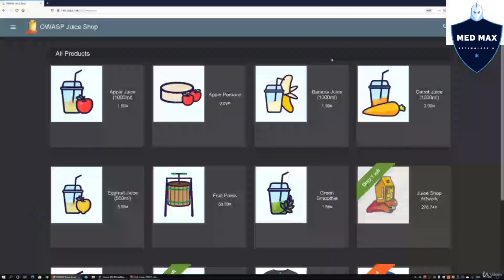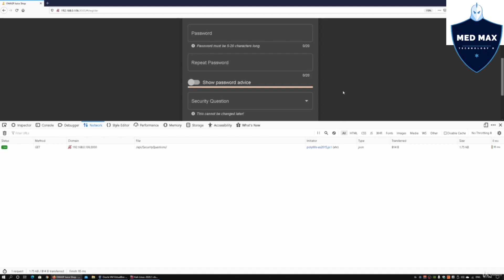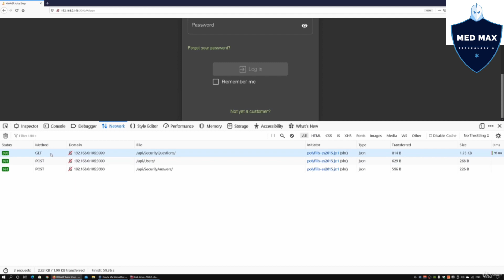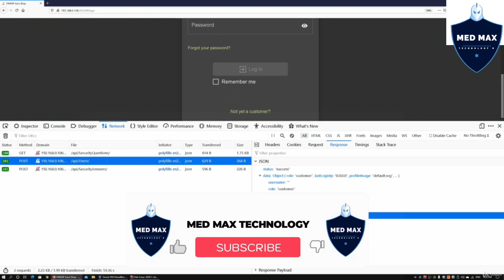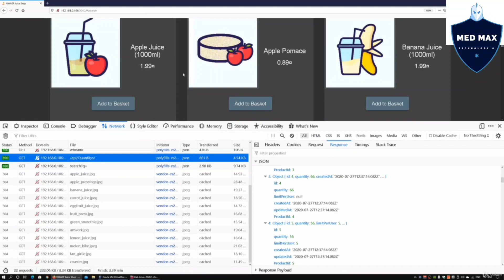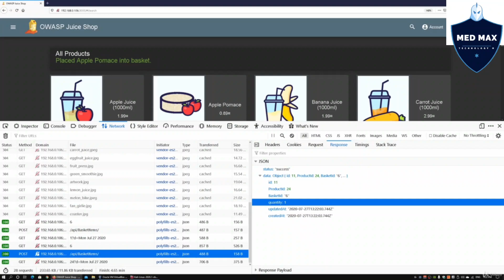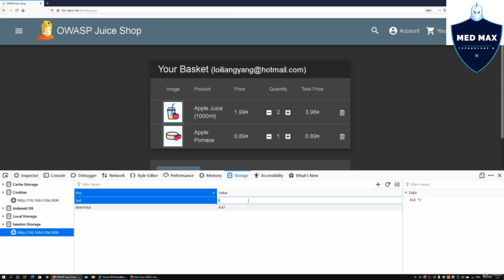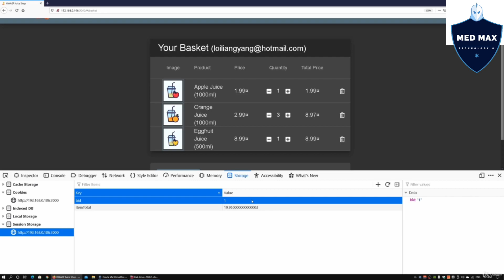OWASP Insecure Direct Object Reference Episod - 20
© Copyright by MED MAX TECHNOLOGY YT Channel ☞ Do not Reup . Thanks !!! 🔥

MED MAX
MAX MAX